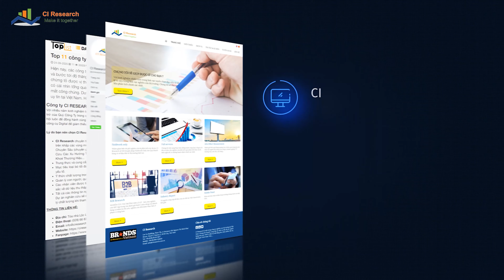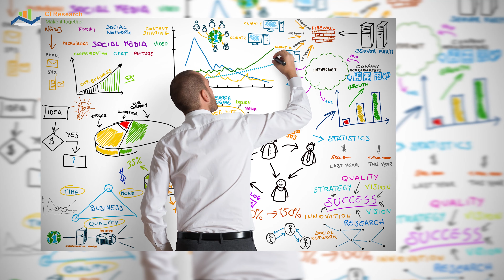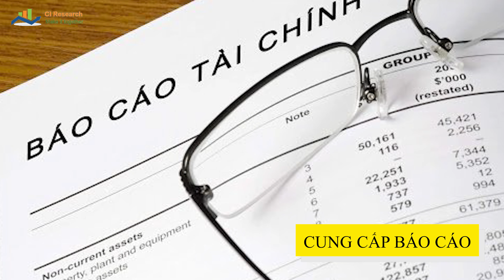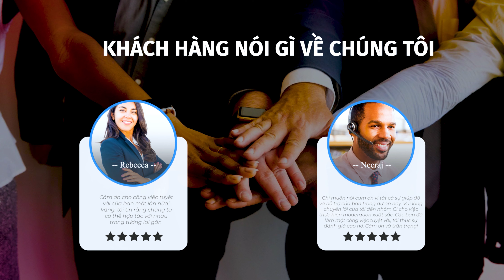Video Doanh Nghiệp Tự Giới Thiệu - CI Research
Khách hàng: CI Research
Thực hiện: JAYbranding